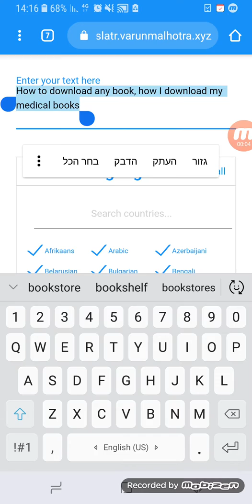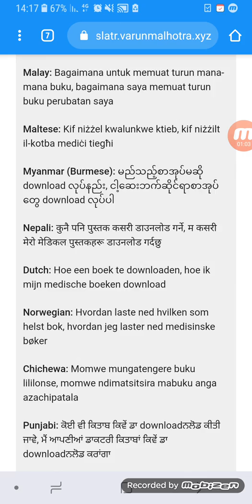Translate to any language at onces